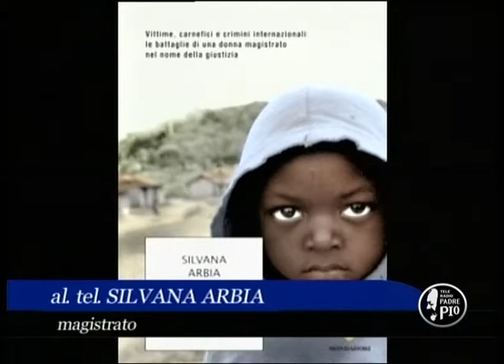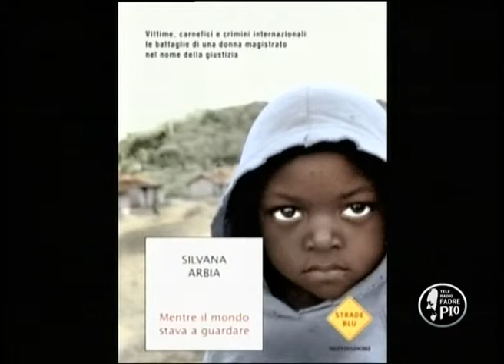"Mentre il mondo stava a guardare". Testimonianza di Silvana Arbia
Silvana Arbia è una delle persone più temute dai criminali di guerra e dai grandi ricercati internazionali. Oggi a capo della Cancelleria del Tribunale penale internazionale dell'Aja, ha lavorato per otto anni da procuratore, in prima linea. Incarico che l'ha portata nelle zone più pericolose dell'Africa, dove ha incontrato autori di efferati crimini contro l'umanità.
In questa testimonianza drammatica e preziosa ci racconta da un punto di vista assolutamente unico alcune spaventose violenze di massa, oggi spesso dimenticate, dando voce alle vittime dei genocidi, analizzando come agiscono i più feroci carnefici, e spiegando perché molti Stati spesso intralciano l'azione della giustizia.

Raccontandoci la sua esperienza professionale e di vita, Silvana Arbia ci offre uno straordinario esempio della battaglia civile per la ricerca della verità